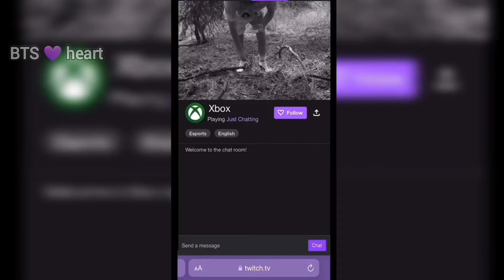Benny is going to leak Bad decisions song OMG!!!